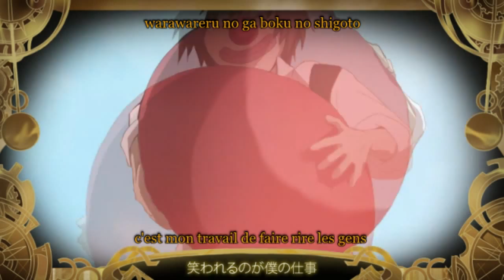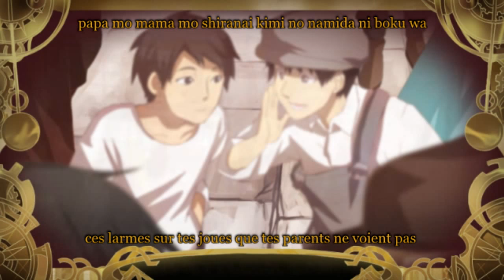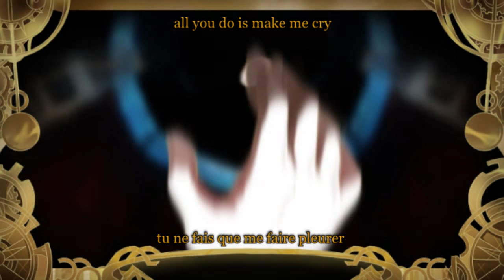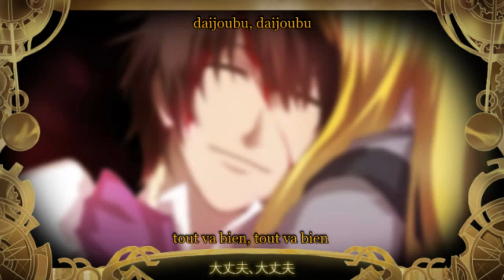Senka ~ Pierrot [VOSTFR]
Traduction en français de Pierrot chanté par Senka avec les paroles en romaji. Seule la traduction a été réalisée par moi, la vidéo appartient aux créateurs originaux. La HD est disponible pour une meilleure appréciation de la vidéo.

Informations sur la vidéo :

Titre original : ピエロ

Titre anglais : Pierrot

Chant : Senka

Composé par : Kei / Senka

Clip réalisé par : Rahwia